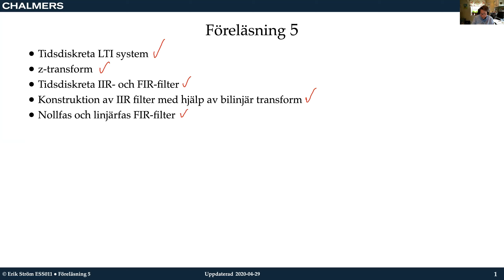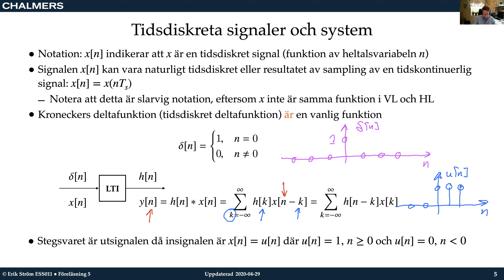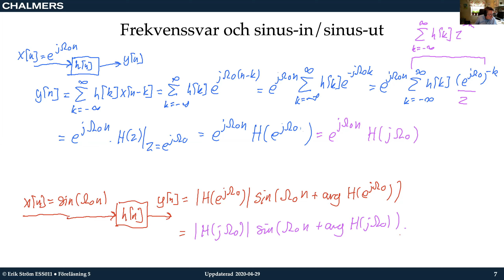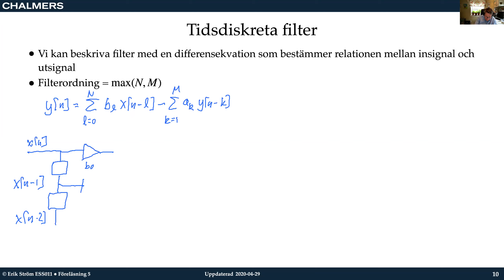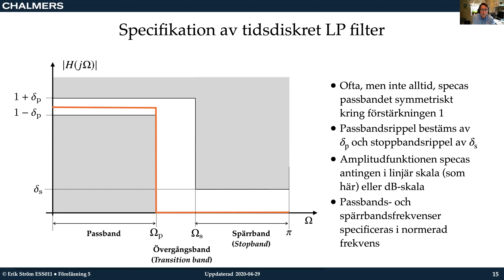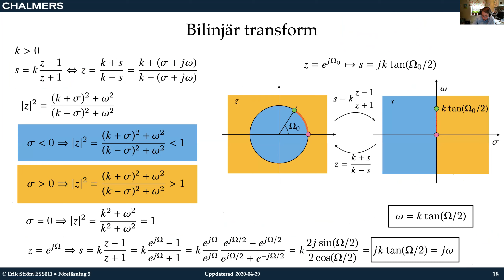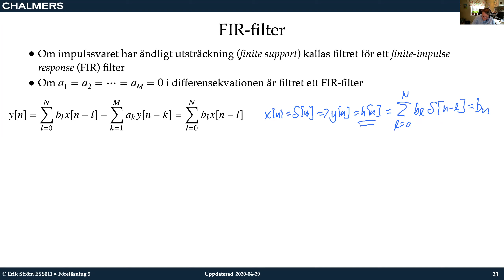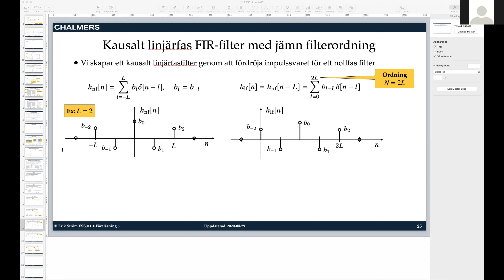ESS011 Föreläsning 5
ESS011 föreläsning 2019/20